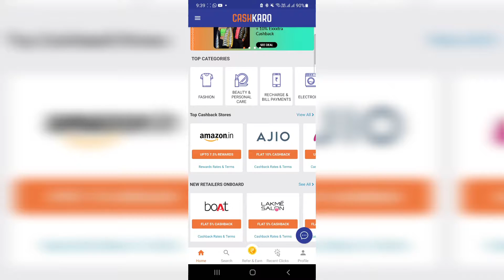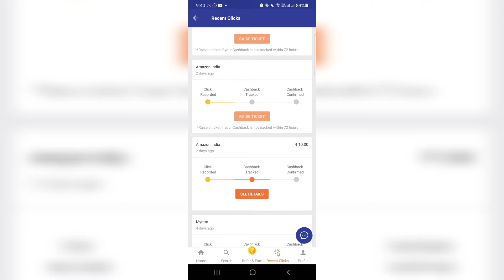Earn Money Easily By doing Recharge 💥|Tamil|Happyminutes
All Technology updated and General Talks🙏🙏🙏